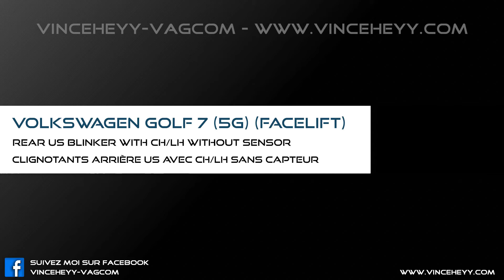Golf 7 (5G) (Facelift) - Rear US blinker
Clignotants en mode US avec les feux arrière sur une Volkswagen Golf  7 (5G) (Facelift)

Permet d'utiliser les blocs feux comme clignotant.